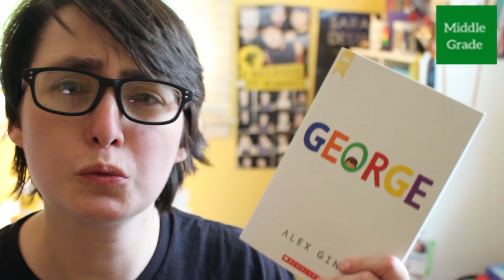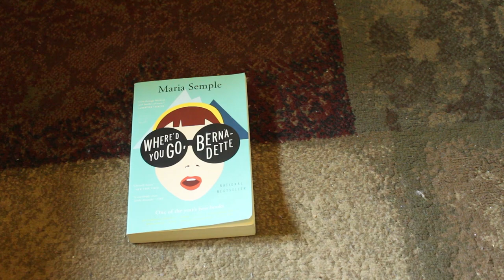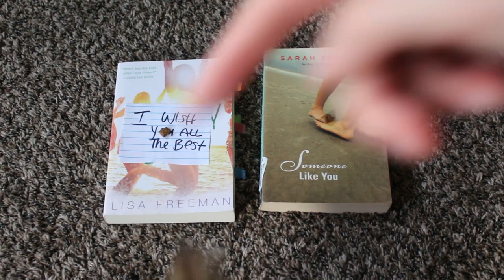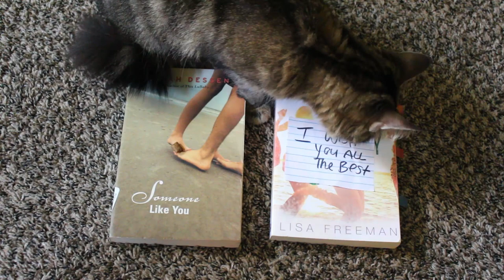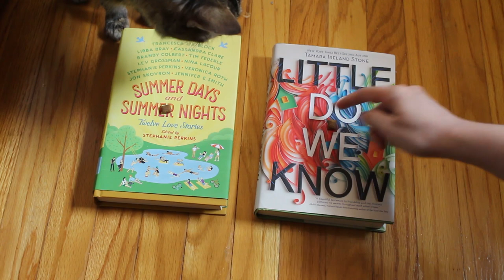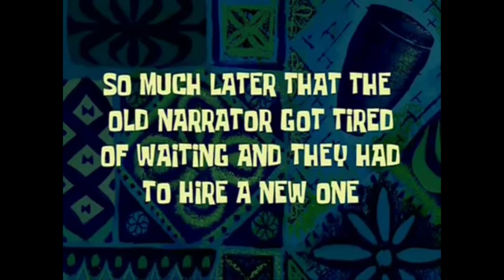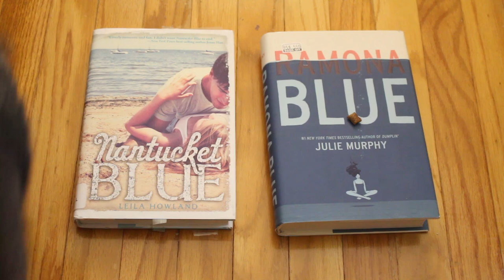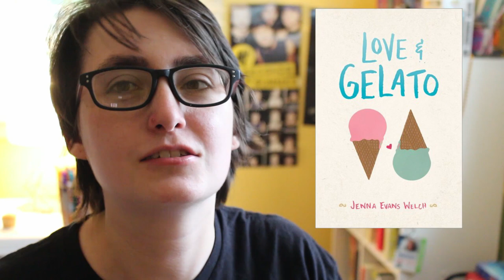MY CAT PICKS MY JUNE TBR [CC] | Queer Lit Readathon, Buzzwordathon & Summerathon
I tried to bribe my cat with treats to pick the books I should read for June. This is how it went.

Readathons:
Queer Lit Readathon
June 2nd - 8th

Buzzwordathon
June 12 - 18th
Word: YOU

Summerathon
June 21st - 27th

--The Challenges--
Challenge 1: Read a beachy read
Challenge 2: Read a book with sunrise colors on the cover
Challenge 3: Read a book featuring a road trip/traveling or summer vacation
Challenge 4: Read a book set in summer
Challenge 5: Read a book with food on the cover
Challenge 6: Drink your favorite summery drink while reading

on my channel, get a shout out in a video & participate in discussions!

Hi! My name is Alex and welcome back to another video! I read Young Adult Contemporary and Graphic Novels. I also make LGBTQ related content aside from books! All of my videos are my honest opinions.